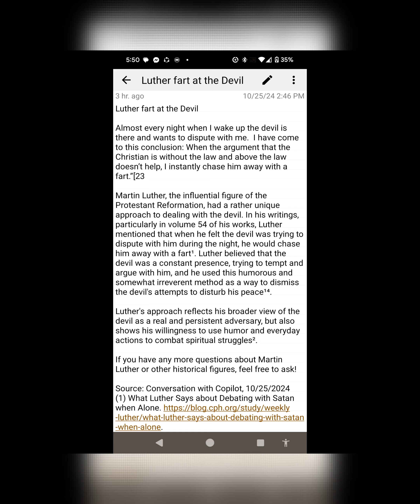Celebrate Reformation Day (Halloween) the Martin Luther way - fart at the Devil, 2x speed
Same as the previous just at 2x speed.

AI by Meta's AI and the Microsoft Designer Image Creator app